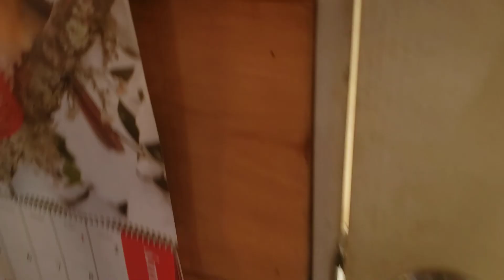Getting things done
Homestead